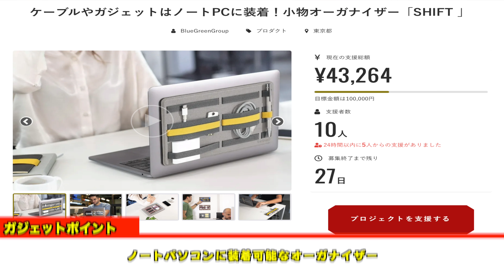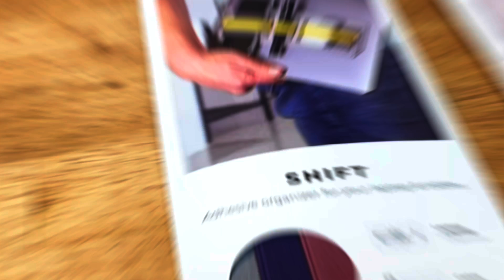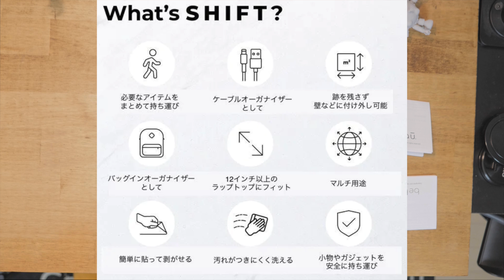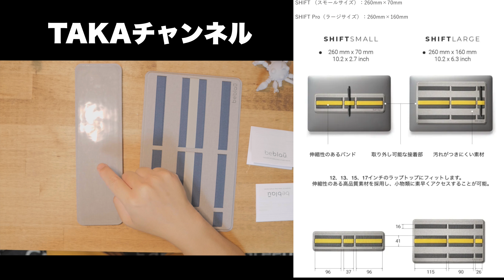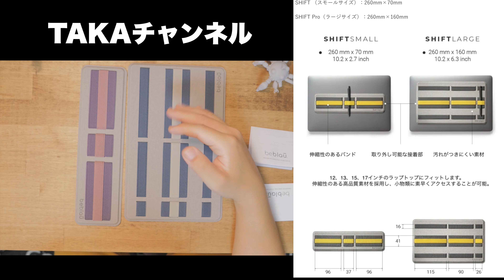リモートワーカーにおすすめ‼︎MacBookやノートPCのことをけ考えて携帯性・デッドスペースを削減できるアクセサリーオーガナイザー「SHIFT」収納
SYNCO-D30-コンデンサーマイク-ガンマイク

27歳男性
1993年4月21日
ニックネーム：TAKA
前職：アパレル生産管理
現在：メカなどの部品販売、納期管理、WEBサイト改善を仕事にしています